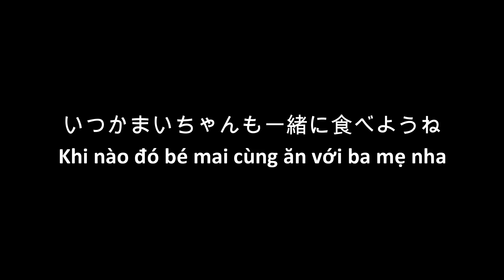🇯🇵bữa sáng cùng chồng Nhật ở Nhật 日本人とベトナム人夫婦の朝食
cùng nướng thịt để ăn sáng và trò chuyện cùng chồng Nhật .
Loại thịt mà chúng tôi ăn lần này là một loại giống với thịt bò bít tết nhưng theo cảm nhận của chúng tôi giữa 2 loại thịt thì loại thịt lần này vừa mềm giống thịt bò mắc tiền vừa không cần cắt vừa rẻ tiền hơn so với thịt bò bít tết mắc tiền .
Cám ơn các bạn đã theo dõi video này , nếu thích thì hãy ủng hộ bằng cách Like , Sub và chia sẽ giúp chúng mình nha . Cám ơn các bạn

日本人とベトナム人の国際カップルです。スーパーの特売日にステーキのような柔らかい牛肉を購入しました。朝、ホットプレートで焼いて、夫婦で食べている様子のビデオとなります。1歳9ヶ月の娘は、すでに朝食はすませている状態なので、動き回って遊んでいましたね。また特売日で安くなっていたら購入して食べたいと思いました。ちなみにベトナム語字幕付きです。

【今回、使用しているホットプレート】
★パナソニック IHデイリーホットプレート ホワイト KZ-CX1-Wの商品ページ

☆🇯🇵パナソニックのＩＨデイリーホットプレート購入品！開封動画 Panasonic KZ-CX1-W

★REC.